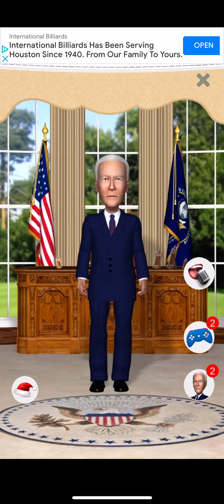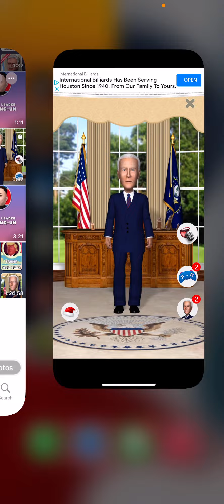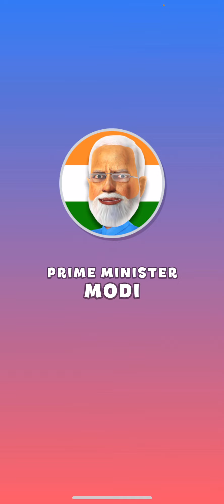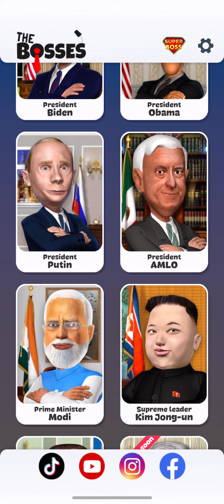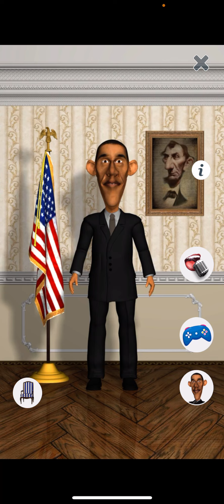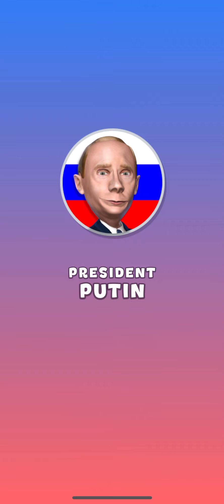The president show season 1 episode 1 meet the presidents